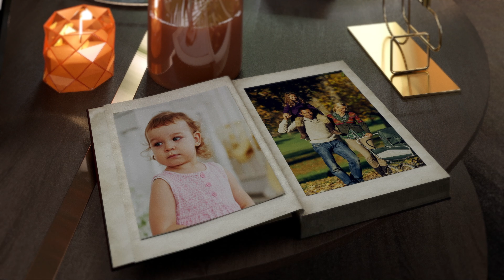CCW Alive Wrestling: Episode 1.201 "Cruzing" feat. Mila Moore, Carolina Cruz, Madison Blake, Miro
Love Wrestling?